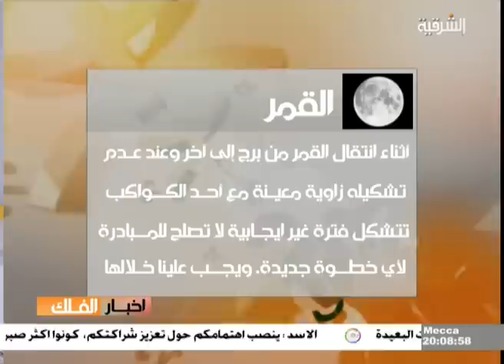تاثير موقع القمر على الابراج - اخبار الفلك ليوم 1-5-2013